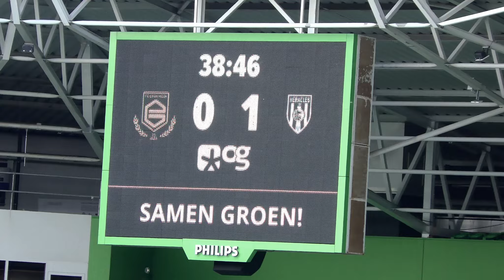FC.Groningen-Heracles 0-1 (afscheid Sergio Padt)